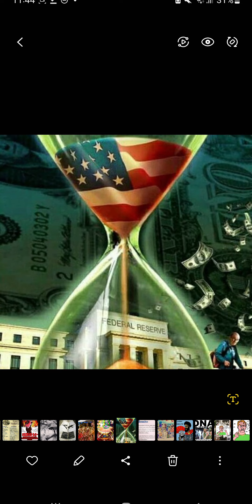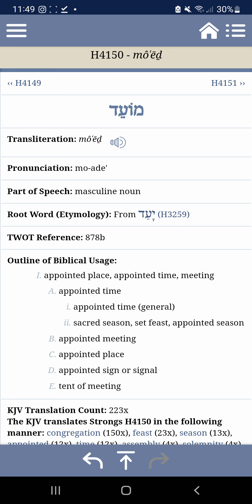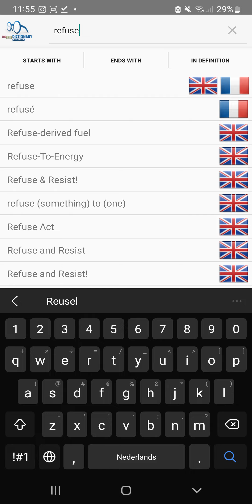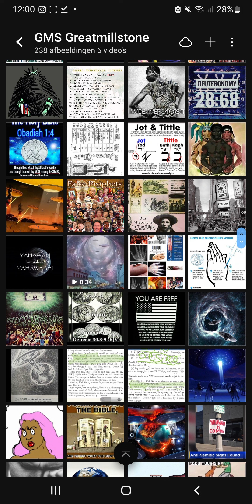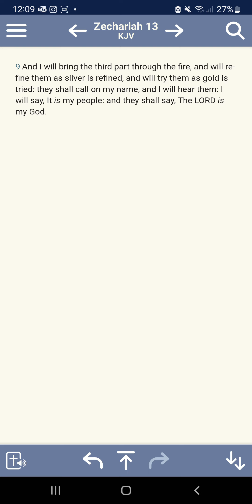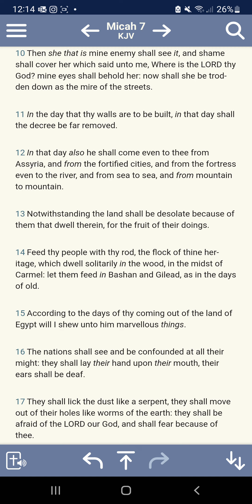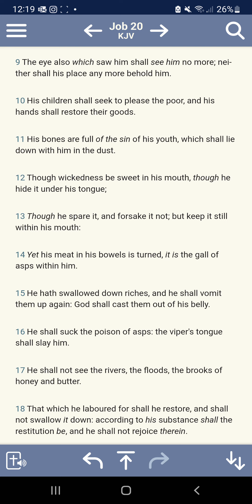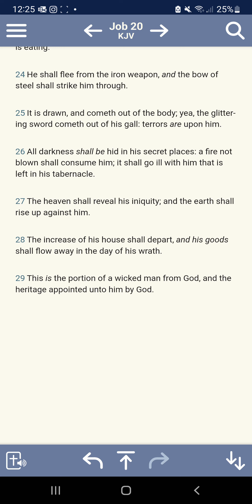Judgement Day: The Most High Will Melt The Wicked With Missiles And Laserbeams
martial law
FEMA CAMPS
Government Drills
FEMA CAMPS
FDIC
FEMA REX-84 program
Hitler-scale
purge”
RFID chip
President Woodrow Wilson
laser weapons
underground  bunkers
 Armageddon
problem-reaction-solution
systematic destruction
bijbel verhalen
bijbel uitleg
bible story
bible break down
bible understanding
glory of God
chosen nation
hebreeuwse israelieten
uitverkoren natie
reaping process
harvest time
angels
death angels
chariots of God
clouds
ufo's
ifo's
vliegende schotel
wheel in wheel
clouds
Jerusalem
Jacob descendants
WW3
Iran vs America
Nuclear war
ICBM missles
Judgement day
Politrics
Fema concentration camp
DUMBS
Deep underground military bases
beheadings
Savoir
Christ
Jesus
God
Hebrew Israelites
12 tribes of israel
Jaob and esau
Caucasians
Negroes
Hispanics
Native indians
Peace
Hide
Bunkers
Drills
False Flags
Mass deception
Brainwash
Sheeple
Mass consumption
Rituals
Sacrafice
Obadiah
prophecy
Bible prophecies
Bible break down
Bible study
Bible reading
Preaching
Right vs Wong
Righteousness
Unrighteousness
Fathfull
Salvation
Chariots
Destruction
fervent heat
Fema coffins
Tanks
Darpa
technology
super soldiers
cyborgs
tiger eyes
jets
Liars
Babylon destroyed
The Lake of fire
cyberwar
hacking
spy
CIA
Martial law
american tanks
nuclear missles
nuclear war
WW3
Judgement day
End times
NWO
New world order
Globalist
Imperialistic
Empires
Kingdoms
Sodom
Egypt
Isis
Terrorism
Murder
Children
Syria
Famine
Bible Prophecies
Bible study
Bush
donald trump
the purge
pestilence
false flag
illuminati
agenda 2030
Transgender
military
gay
Underground cities
hide outs
Fema camps
coffins
guillotine
beheadings
RFID Chip
mark of the beast
martial law
police state
violence
race wars
order out of chaos
stage
crisis acters
feminism
hate
mockery
prophets
warnings
Alerts
state of emergency
destruction
fervent heat
fire
revelation
europe
iran war
unavoidable
Urgent
US Citizens
WWIII
north korea
china sea
sub marines
threat
abuse
cyber attack
accuse
spy
wiki leaks
chief
death angels
punishment
Justice
reap what you sow
slavery
native indians
pipeline
12 tribes of israel
blacks
hispanics
identity
nationality
fighting
freedom
liberty
stolen
gold
land
righteous
judge
God
Christ
greatmillstone
GMS
Redeemer
Chariots
Angels
Missle defence
blind

sheeple
consumers
lala land
payback
proud america
most proud edomites
bestray
nuke
mushroom cloud
faya
death bodies
howl
cry
barack obama
sacrafice
day of the Lord
slain
Breaking

armageddon
appolyon
vain multitude